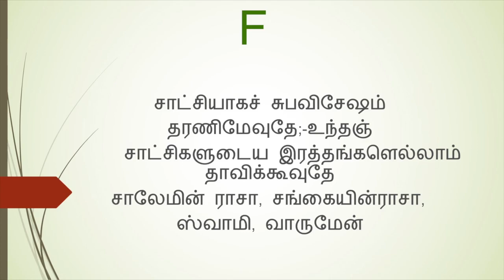சாலேமின் ராசா | கீர்த்தனை - 65 | Salemin Raasa | composer thought | michael samraj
written by Arulanandam
நண்பர்களே!
W.Michael Samraj